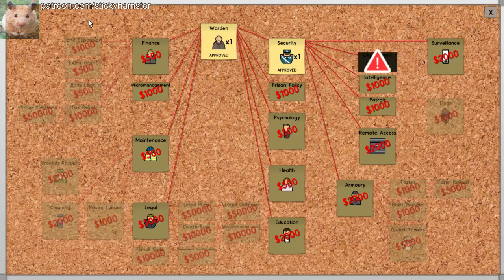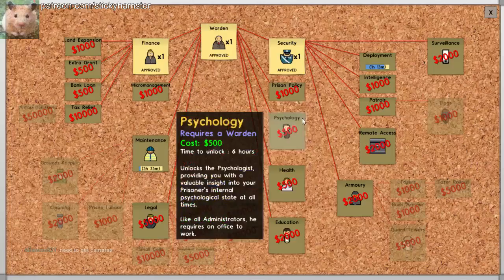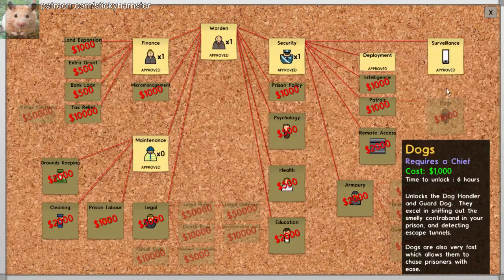Prison Architect Episode 2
I stream most days starting at 10pm EST.  Join us!